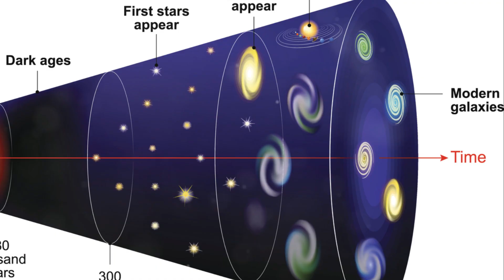Big Bang: Unveiling the Unknown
🌌 Unveiling the Universe: Exploring the Big Bang Theory 🚀

Ever wondered how the universe came into existence? 🤔 Join us on an exhilarating journey through space and time as we delve into the captivating world of the Big Bang theory.

In this illuminating video, we'll unravel the mysteries surrounding the birth of our universe. From understanding the concept of cosmic inflation to exploring the evidence supporting the Big Bang theory, we'll guide you through every step of this cosmic odyssey.

Discover how scientists pieced together the puzzle of our universe's origins, from the cosmic microwave background radiation to the distribution of galaxies across the cosmos. 🌠

Whether you're a science enthusiast or simply curious about the wonders of the cosmos, this video offers a comprehensive overview of one of the most profound theories in astrophysics.

So sit back, relax, and prepare to expand your horizons as we journey back in time to explore the beginnings of our extraordinary universe. 🌟🔭